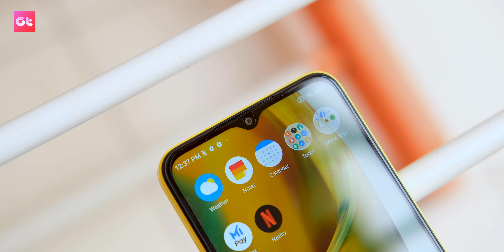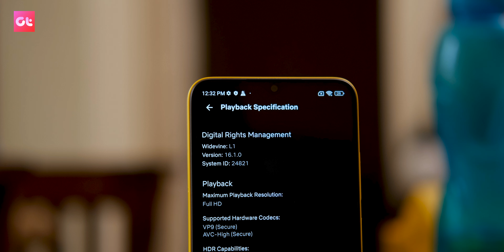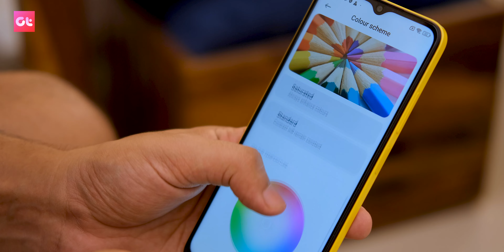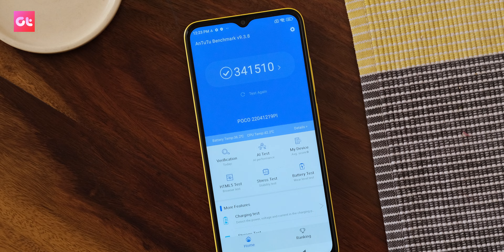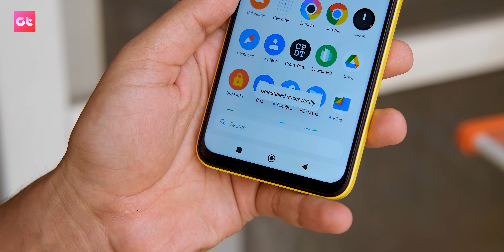POCO M4 5G: Best Budget 5G Mobile Under Rs. 15,000? | ASLI SACH| GT Hindi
In today's video, we'll be taking a look at the Xiaomi POCO M4 5G, which has been launched in India for a starting price tag of Rs. 12,999. The MediaTek Dimensity 700 device offers a plethora of features, like a good display, great cameras, and fast charging too. However, does it manage to justify its price tag? Find out in our POCO M4 5G Review after 2 weeks of heavy usage.

Topics Covered in this video:
poco m4
poco m4 5g price
poco m4 5g camera test
poco m4 price
poco m4 5g price in india
poco m4 5g launch date in india
poco m4 unboxing
poco m4 5g pubg test
poco m4 price in india
poco m4 5g launch date